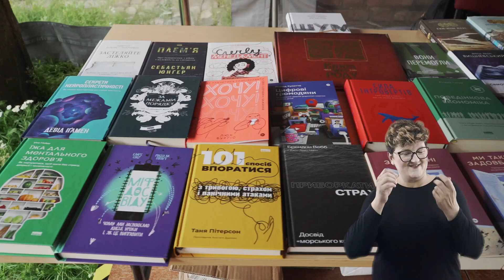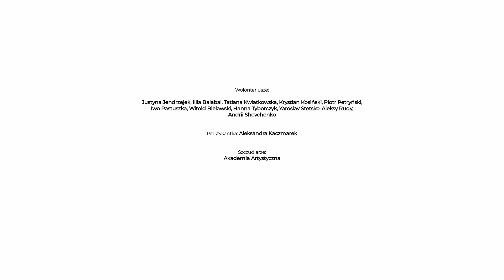13. Festiwal Kultur "Okno na świat" - podsumowanie / tłumaczenie PJM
Podsumowanie 13. Festiwalu Kultur "Okno na świat" / koordynator: Tomasz Lipski (NCK Gdańsk)
Tłumaczka PJM: Marta Jaroń